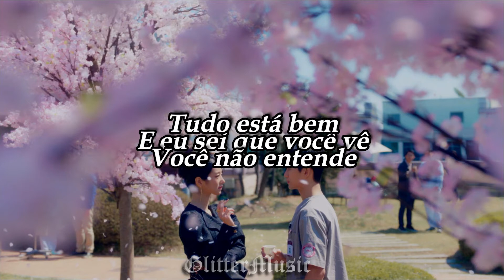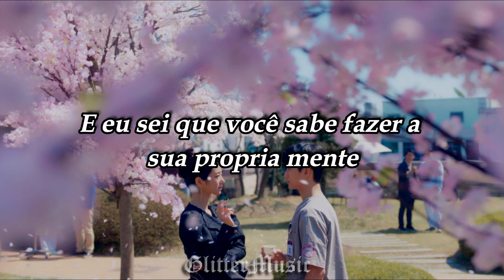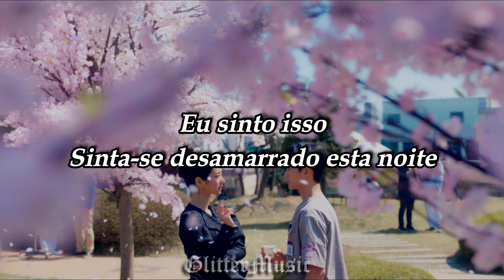Elaine - Wake Up (TRADUÇÃO) It's Okay To Not Be Okay